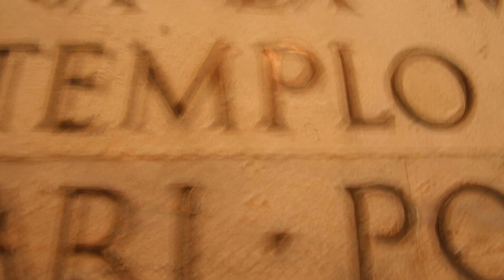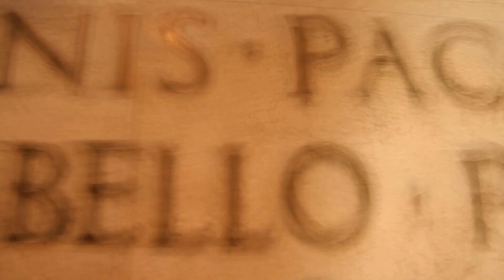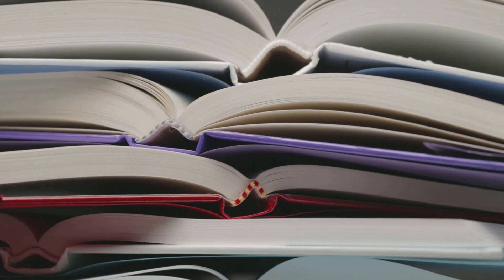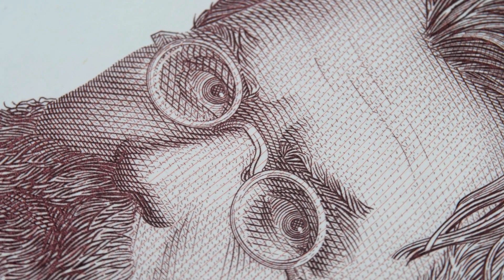Aristotle: The Philosopher King of Ancient Greece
Step into the world of Ancient Greece and discover the remarkable life of Aristotle, the philosopher king whose wisdom and insights shaped Western thought for centuries. Join us on an enlightening journey through his influential ideas, groundbreaking contributions to various fields, and his profound impact on philosophy, science, and ethics. From his tutelage under Plato to his influential teachings at the Lyceum, Aristotle's intellectual prowess and enduring legacy continue to resonate in the modern world. Explore the life of this extraordinary thinker and delve into the mind of the Philosopher King himself, Aristotle.